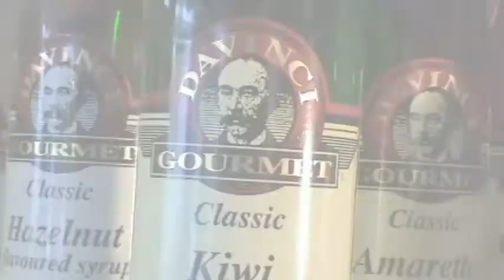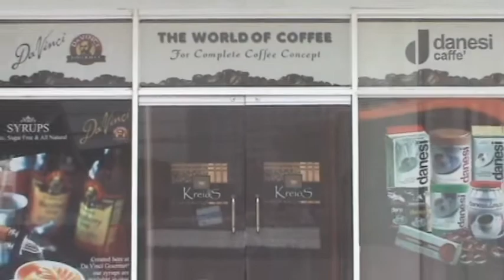Kreios Corporation Audio Visual Presentation